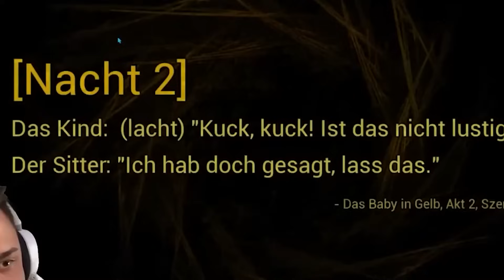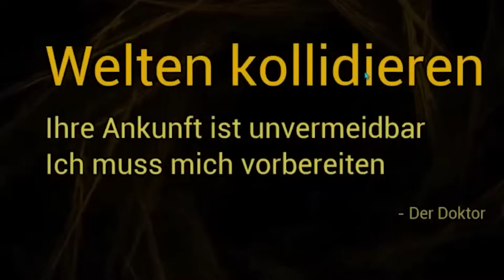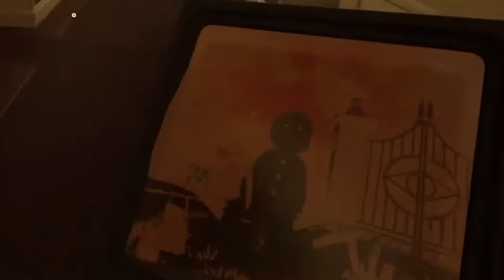BABY macht TIKTOK und es geht schief..😂(The Baby in Yellow)